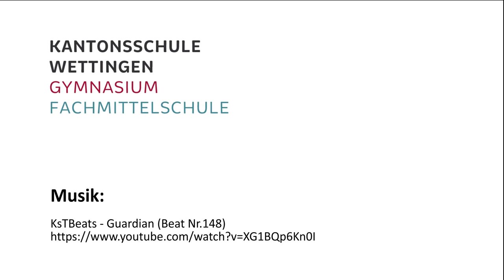Kaninchensektion in 4k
F2C kswe, 2016